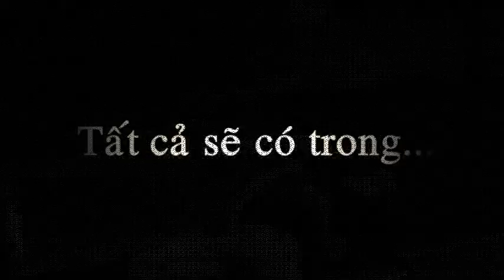Trailer - KPN group - Grow up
trailer final project WIG. KPN Group